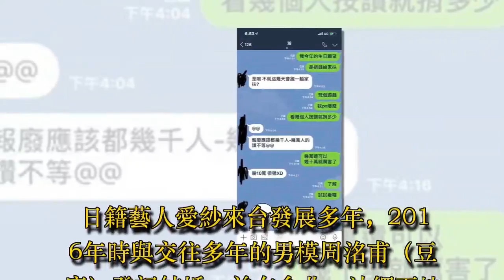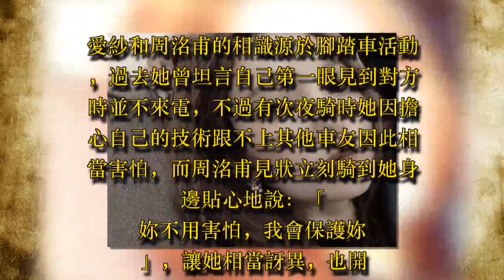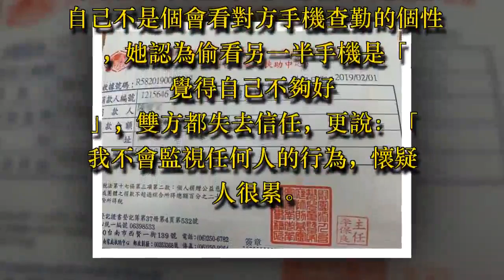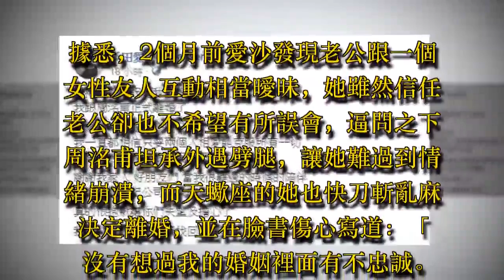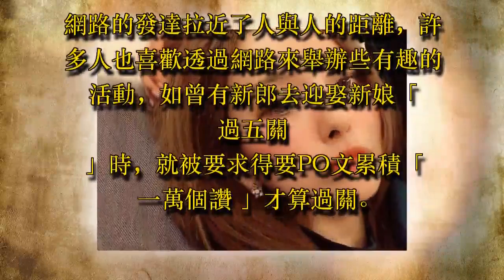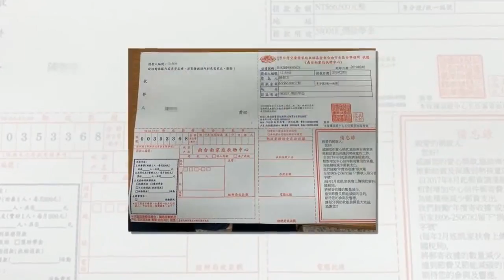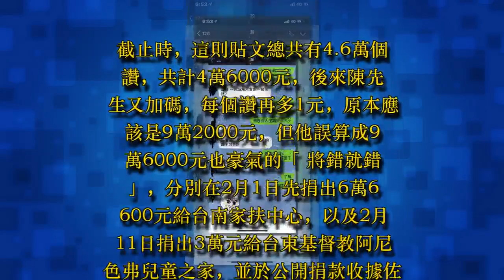曾說過「要愛妳一輩子」，模特兒老公驚傳偷吃，愛紗心碎簽字離婚！ - 藝人故事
日籍藝人愛紗來台發展多年，2016年時與交往多年的男模周洺甫（豆腐）登記結婚，並在台北、沖繩兩地舉辦婚宴，當時邀請了許多藝人朋友同歡，場面相當浩大。

而在婚後愛紗和老公也經常在臉書上放閃，甜蜜的婚姻生活讓人相當稱羨，然而日前卻被目擊兩人出現在戶政事務所辦理離婚手續，而離婚的主要原因居然是周洺甫偷吃！

愛紗和周洺甫的相識源於腳踏車活動，過去她曾坦言自己第一眼見到對方時並不來電，不過有次夜騎時她因擔心自己的技術跟不上其他車友因此相當害怕，而周洺甫見狀立刻騎到她身邊貼心地說：「妳不用害怕，我會保護妳」，讓她相當訝異，也開始對這個人有了好印象。

周洺甫也透露，在參加了幾次腳踏車聚會後，他發現愛紗雖然是個大明星但沒有距離感，因此漸漸對她產生好感，因而展開追求，而兩人的感情發展也相當順利，在交往2周年時一起到沖繩度假，當時周洺甫就籌備了一連串的求婚計畫，當時的愛紗也在臉書甜蜜分享喜訊，大方告白「謝謝你這麼疼我，這麼愛我！」

字字句句都能感覺到她沉溺在幸福的喜悅當中。

婚後的愛紗和周洺甫也相當幸福，愛紗多次透露老公對她相當照顧